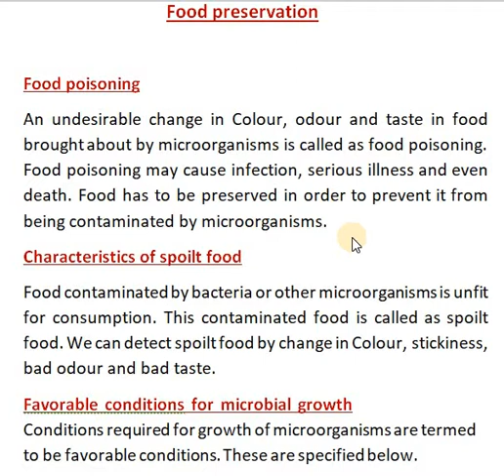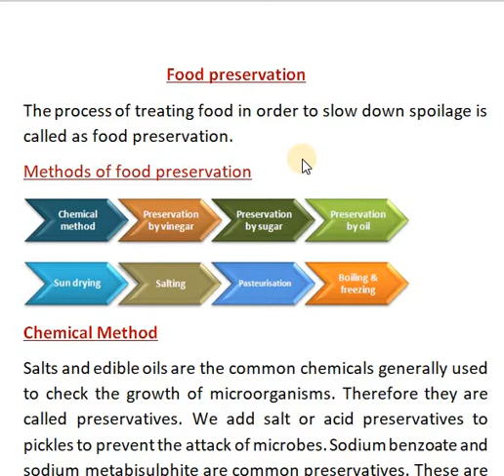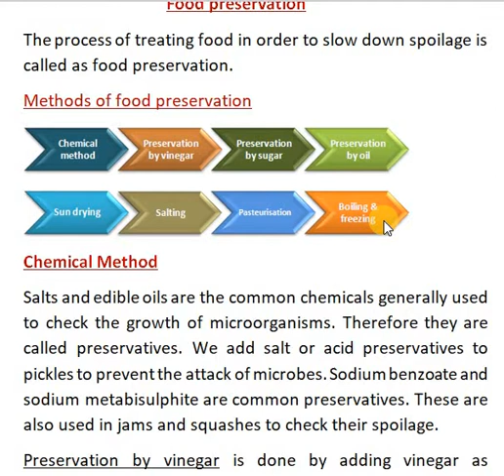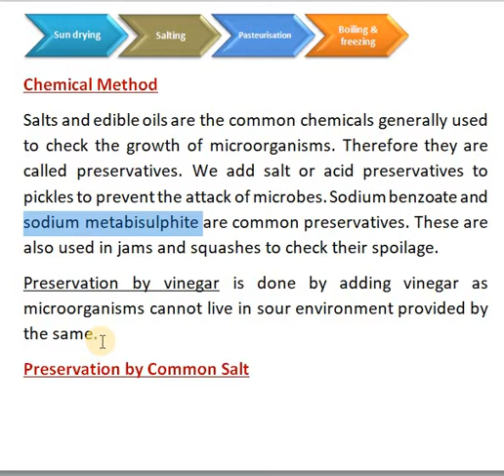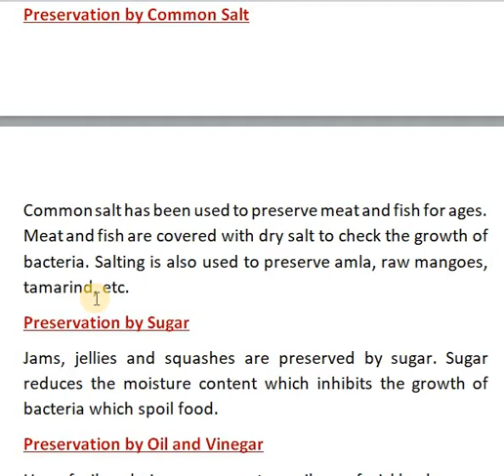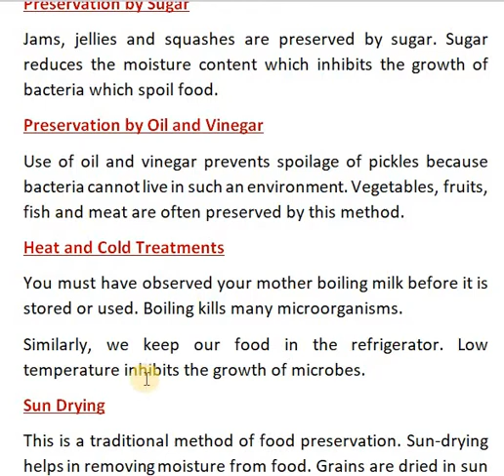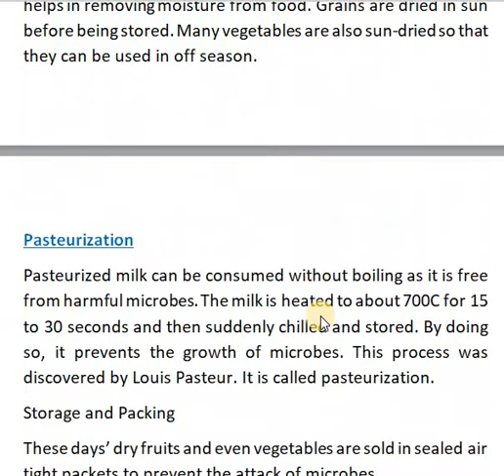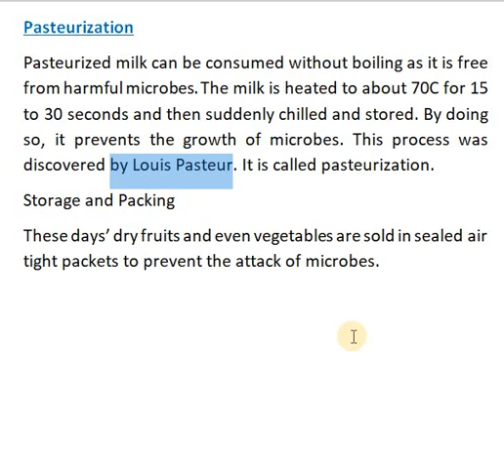Food Poisoning And Food Preservation Method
What is Food Poisoning
What is Food Preservation Method
Different types Of Food Preservation Method
Need of Food Preservation
Useful for competitive exam